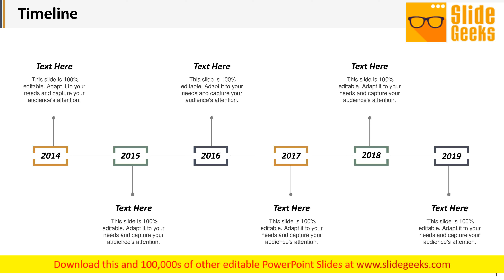Timeline Roadmap Ppt Powerpoint Presentation Slides Model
This is a timeline roadmap ppt PowerPoint presentation slides model. This is a six stage process. The stages in this process are business, management, marketing, timeline. Create friendly faces with our Timeline Roadmap Ppt PowerPoint Presentation Slides Model. Inject a bit of bonhomie into the interaction.